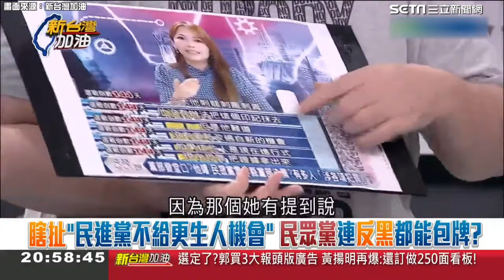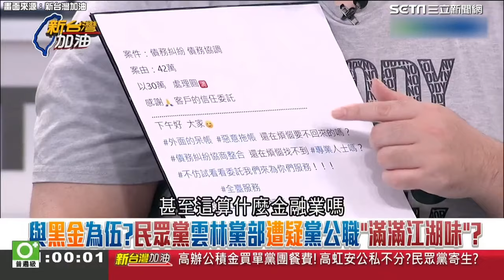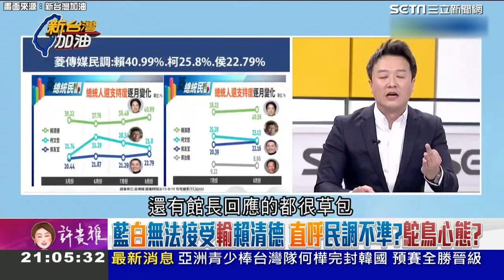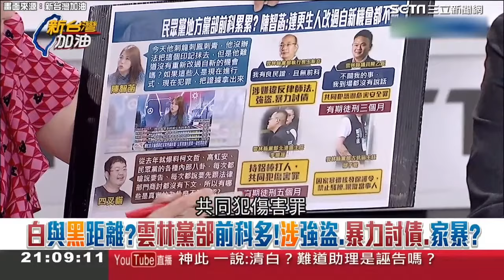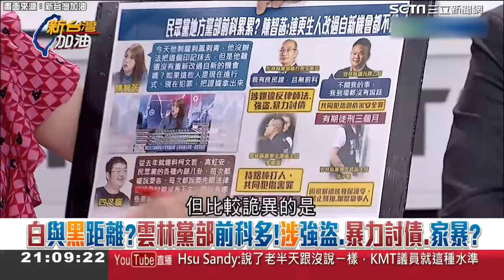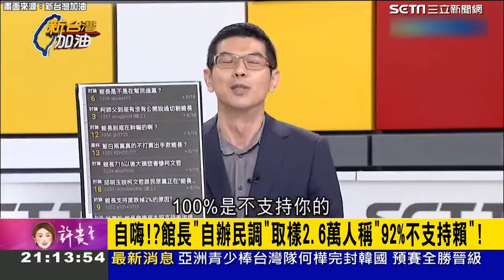館長稱自己「流量怪物」怒轟「收錢做狗民調」挨告 ！ 他狠酸：不讀書溝通起來很辛苦│94看新聞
畫面來源：新台灣加油

友邦連結區
◎ 訂閱【三立新聞網】最新影片搶先看